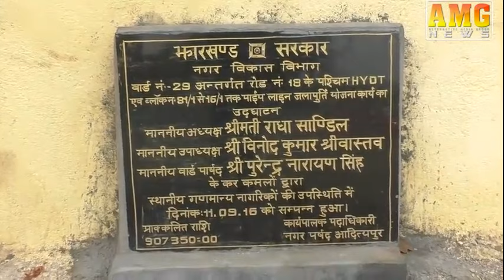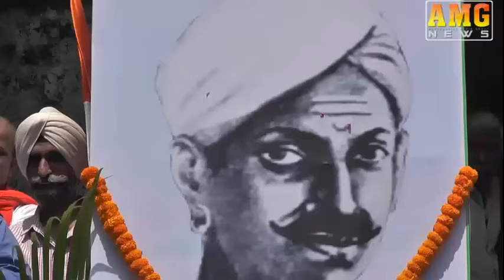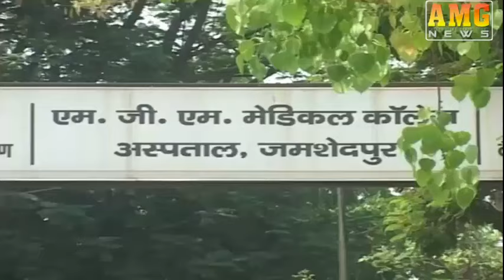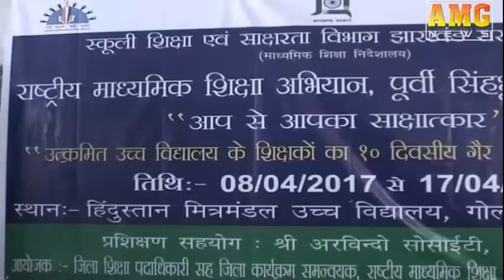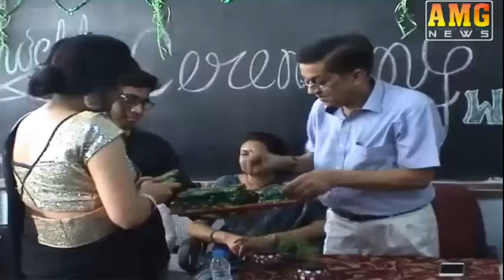AMG News Jamshedpur 08 April 2017